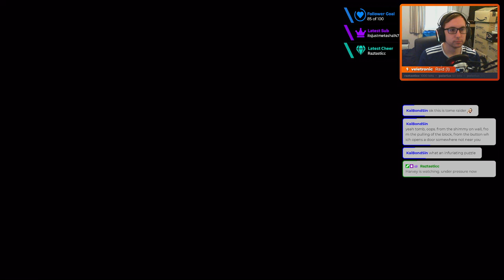The Hobbit Stream: Ep 4: Goblin Cave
TapersCrazy bumbles his way through the Misty Mountain goblin caves.

A series where TapersCrazy must go on an adventure to free the lonely mountain from a dragon.